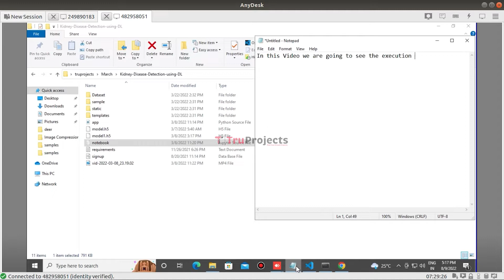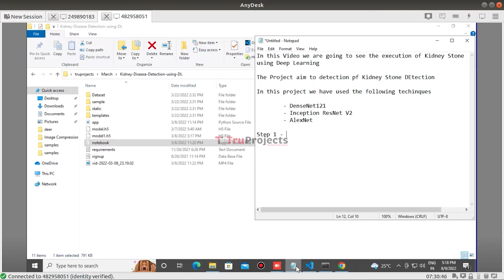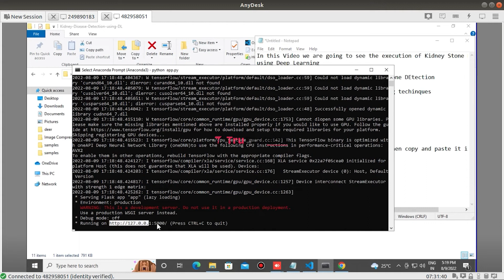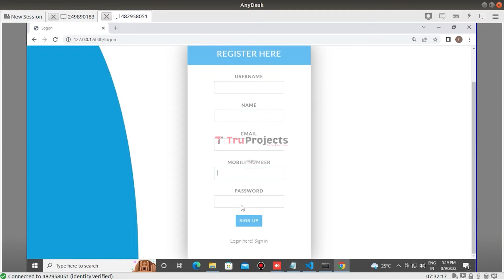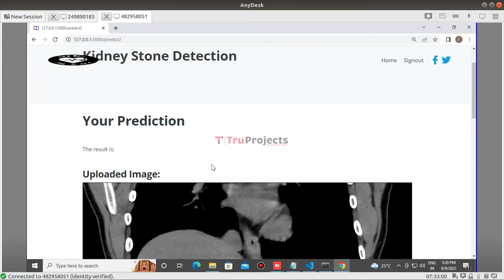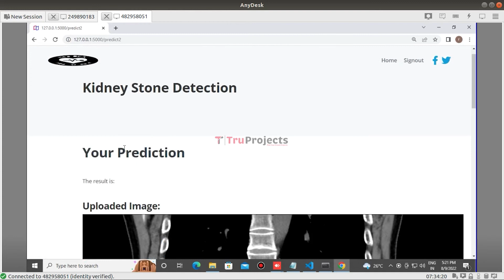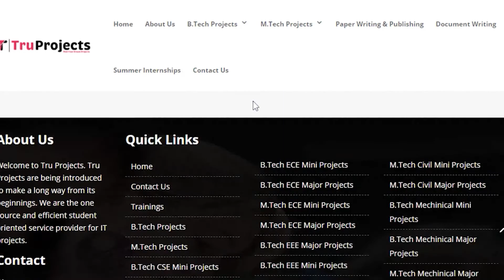Kidney stone detection using deep learning